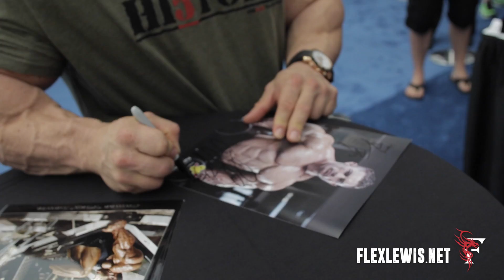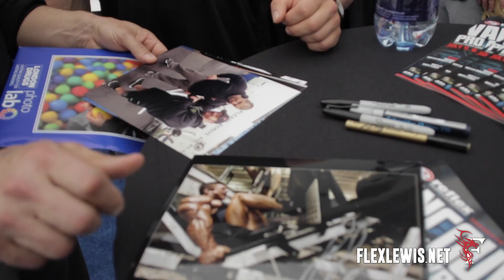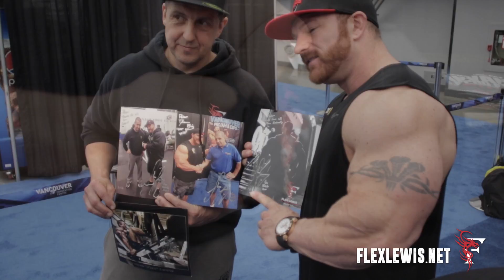Flex Goes To The Vancouver Pro - Tails Of The Dragon - EP 17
Flex heads out to Canada for the Vancouver Pro and gets a visit from his friends Dana Linn Bailey, Rob Bailey and Steve Cook.
Thank you to all the fans that came out to say hi and take a picture.
Be sure to tag @flex_lewis on your instagram posts!

Sign up for the Flex Lewis Official Newsletter and get a heads up on all the latest news and training gear from Flex

Follow Flex!